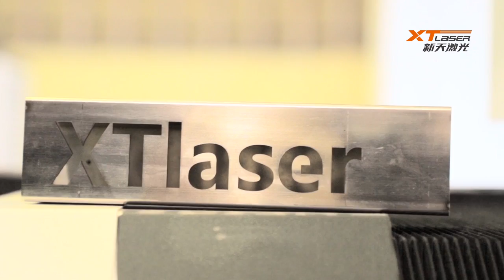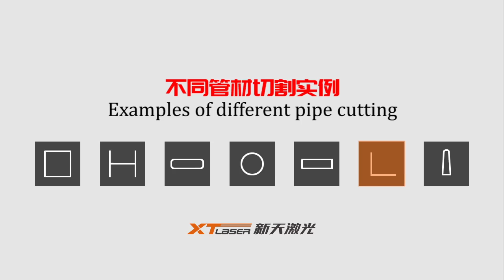Tube fiber laser cutting tubes with different shape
Skype: xtlaser Teresa